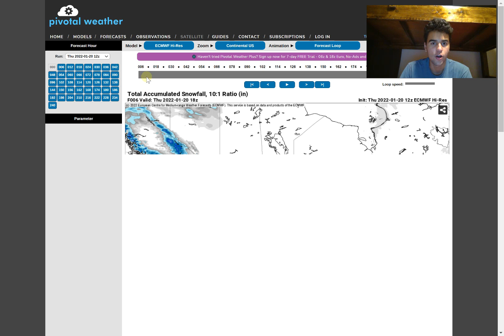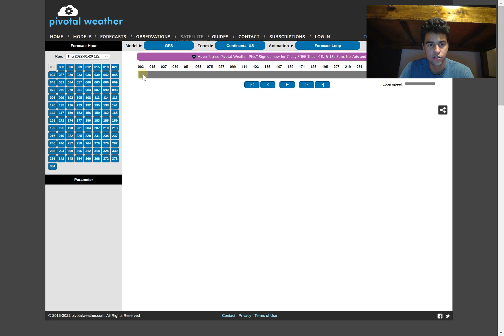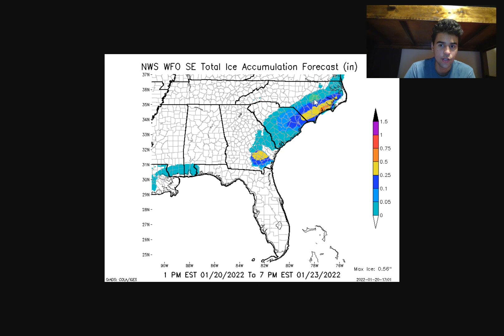Winter Storm Jasper Forecast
In this video, we will primarily focus on the next Major Winter Storm to impact the Mid-Atlantic Coast with an Extreme and Life-Threatening Ice Threat as well as a major snowstorm threat that may impact some of the more populated areas such as Raleigh, North Carolina, and Virginia Beach.
How much snow or ice accumulation will you receive from this storm? I'll answer that and much more in this video.